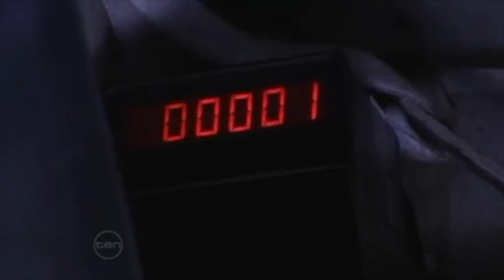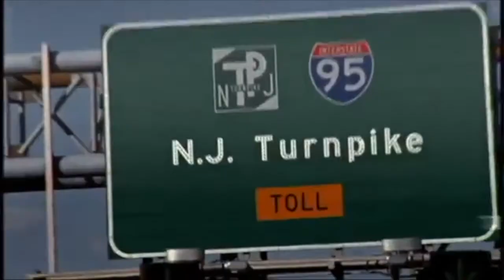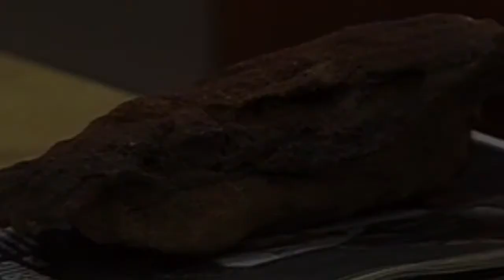Neighbours in lockdown!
The NeighBens go head to head in a quiz about the courtroom and prison dramas of the Ramsay Street residents.

Plus, the truth about Helen Daniels' time in the Bungle Bungles is revealed; Steph and Ben go on the run; and a shocking secret about the Bishop family is revealed...